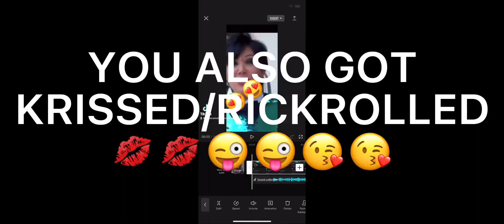AN APOLOGY TO BACONS…💔💔😭😭 💔💔💔😭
Hi in todays video i decided to admit that im sorry for everything i done to bacons..💔💔💔
Please forgive me i promise ill be more unproblematic from now on💔💔💔😭😭😭